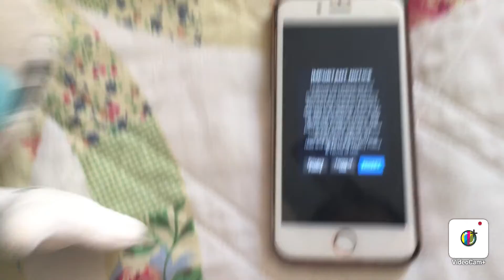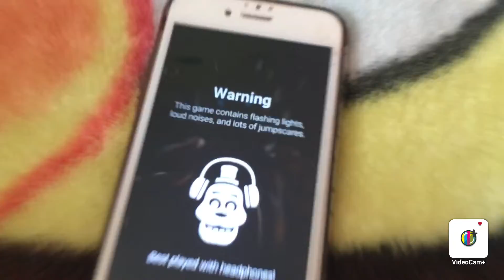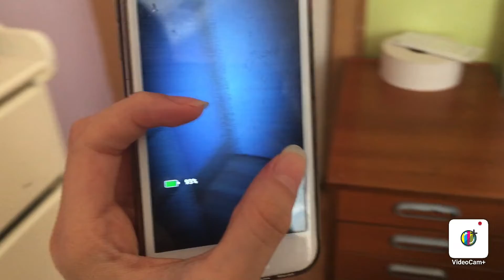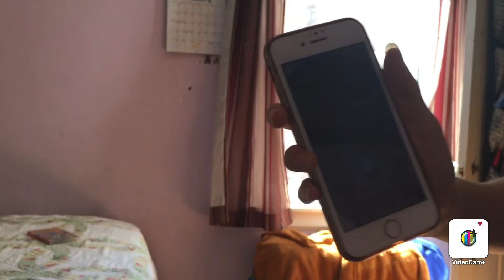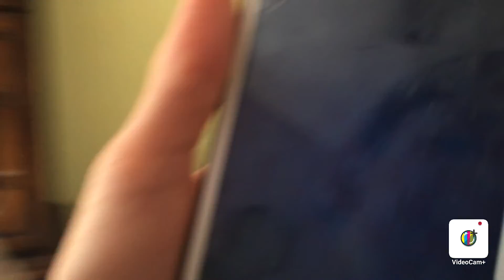Cuphead Plush: Mugman Plays Five Night’s At Freddy’s AR: Special Delivery